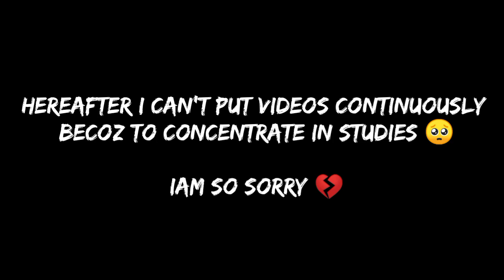PICK IT UP ✨ INSANE 1 TAP (highlights )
Music used in this video : POLALATTUM PARA